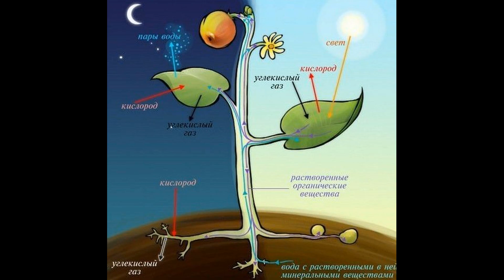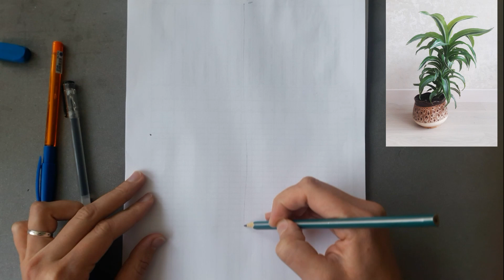Стилизация. Цветок. Младшие классы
МБУДО детская художественная школа №3 города Сочи
преподаватель ИЗО Шульга Анастасия Павловна